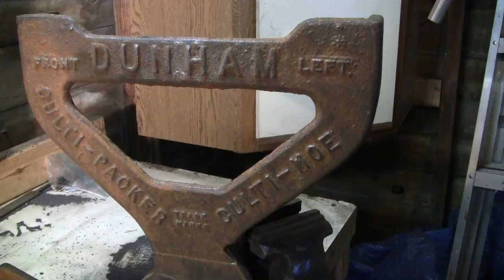Restoring a Dunham Double Cultipacker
A step by step guide to restoring a Dunham double cultipacker